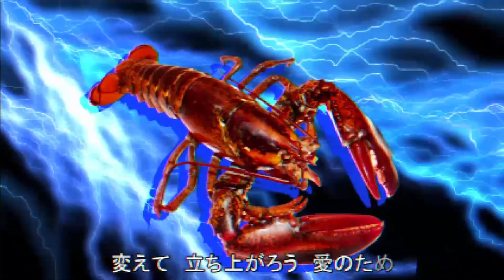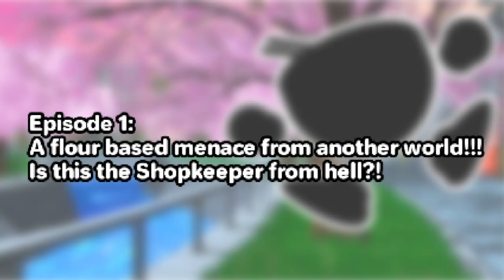Someone Unleashed A Possessed Bowl Of Ramen On My Store - Tasty Ramen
Tasty Ramen
A spoopy game about a haunted bowl of ramen